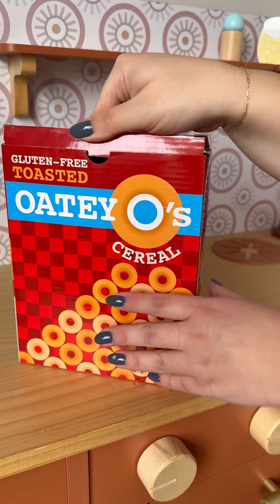a long play kitchen clean up